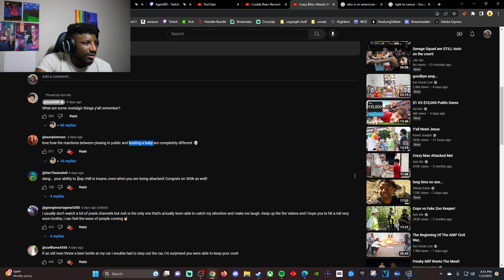He "PEED" on his BIKE then....